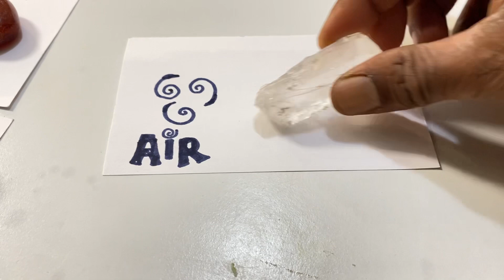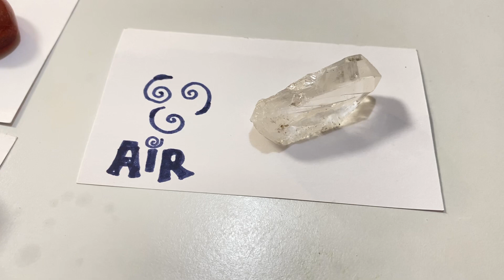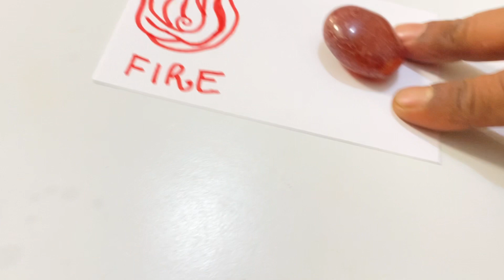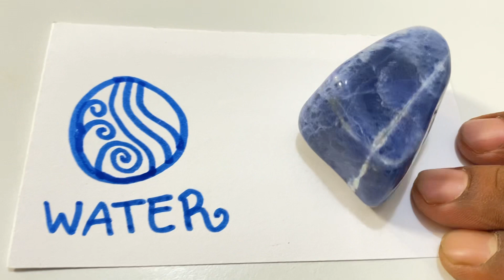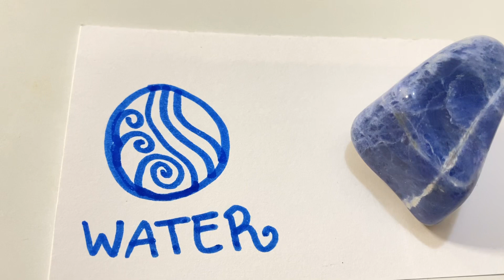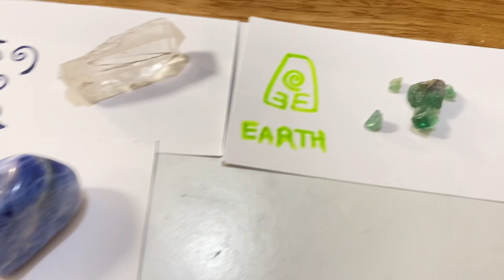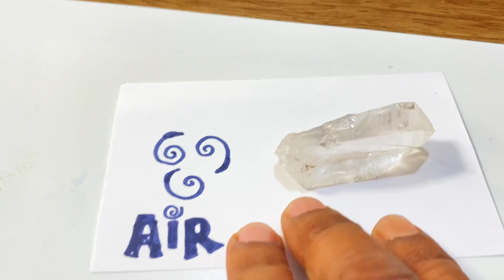The 4 elements earth, air, fire,& water. crystals/stones associated￼ to all zodiac signs ￼explained